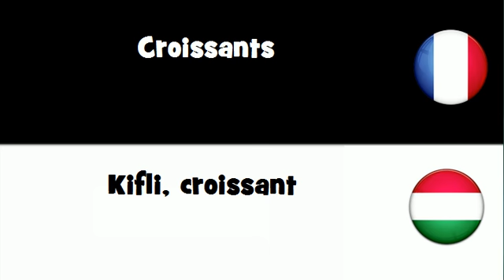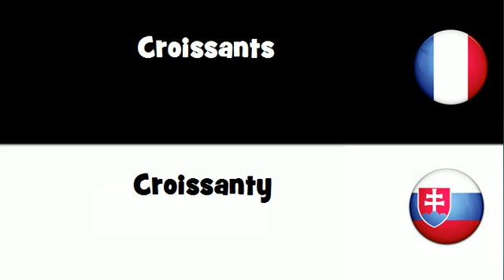Traduction en 20 langues # Croissants